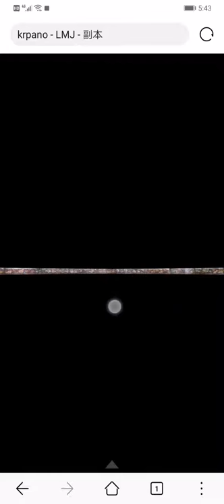Thailand. Bangkok. Jade Buddha Temple. Ramajian mural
Full-length 1000m Ramajian mural, use 100 billion pixels to experience the Thai national quintessence.